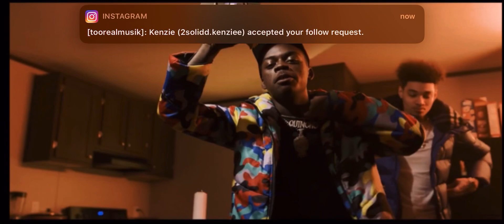Quin NFN & Lil 2z - Sewed Up (Slowed Down)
Quin Nfn
Lil 2z
Sewed up
Slowed down